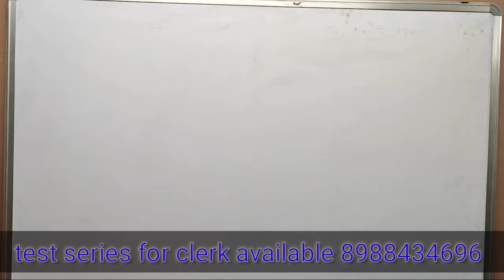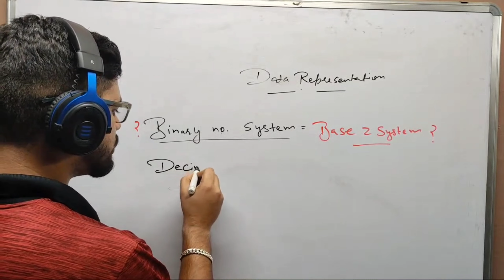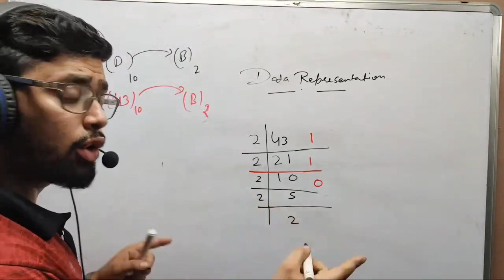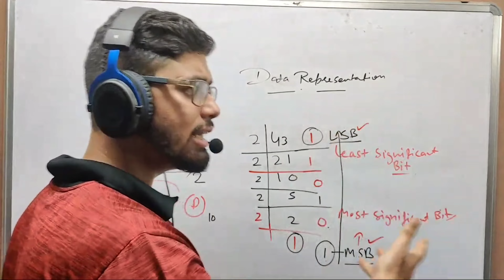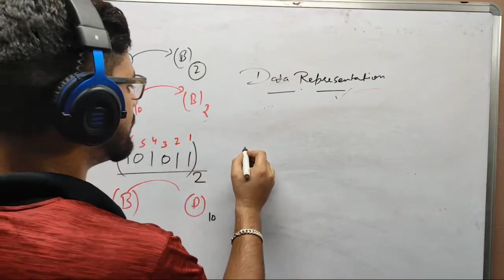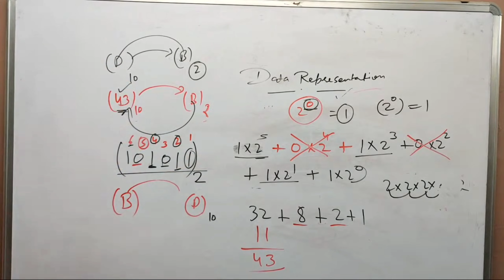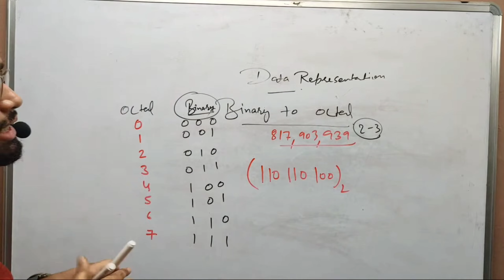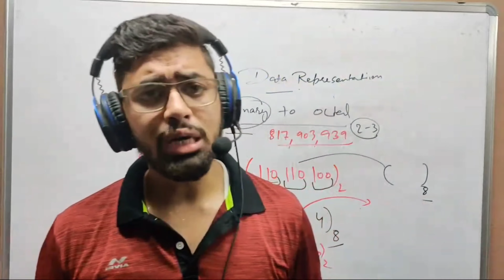BATCH START JOA ,PATWARI, CLERK || DEMO CLASS || data representation || 8988434696 || HPSSSB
Welcome to BARBARIK COACHING , your one-stop solution for government job preparation in Himachal pradesh.
 Boost your exam preparation for all state-level  competitive examinations with Himachal's most trusted online and offline  educators . @Mohit sir @Samriti mam & @Tarachand Sir

  TEST SERIES -    RS 499       { FESTIVAL DISCOUNT 10 PERCENT}  = 449
  10 TEST + 1 FREE MOCK TEST

• Recorded lectures
• Complete Study material
• Test series

1) HP Secretariat clerk
2) HP Police Constable
3) HP Sub-Inspector
4) Patwari
5) JOA IT
6) Home Guard
7) Forest Guard
8) Jail Warder

Fees- 2000rs

HP secretariat Exam 2021/2022
HP secretariat Exam pattern
HP secretariat Exam previous question paper
HP secretariat Exam preparation 2021
HP secretariat Exam Top 30 Gk